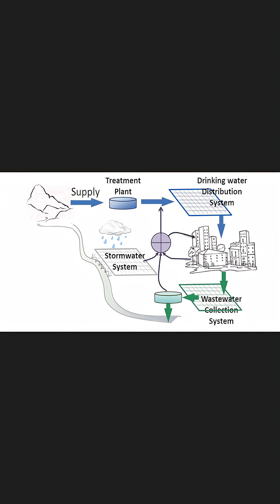Reason why we built megaliths.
From the Thunderbolts episode...
Andrew Hall: Megalithic Chemistry
Original Post August 10, 2024
Running Time 23:46

The mystery of ancient megaliths stirs wonder in the curious mind. They are artifacts from our deepest past, yet endured millennia with more grace and stamina than anything built since. Controversy over their age—who, how and why they were built—has raged for as long as they have stood.

It reasons the ancients would focus resources on practical structures that paid dividends in higher productivity rather than pure ceremony, because that is WHAT WE DO. Modern civilization invests the vast majority of our resources to build plants, mines, factories, dams, roads, sewage and clean water systems—and a small amount on cemeteries, churches and monuments. The reason is obvious—it is necessary. Why wouldn't the same be true in ancient times?

Author and engineer Andrew Hall explains how our ancient ancestors built with stone and utilized Earth’s energy beneath a Moon that appeared every other day, bringing with it plasma storms, earthquakes and swelling seas.